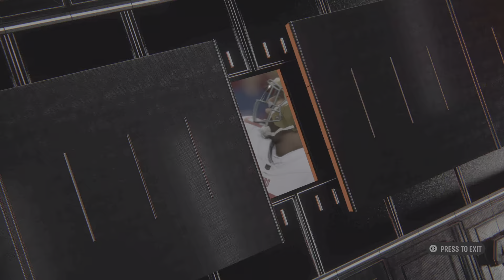[Season 3] 49ers vs Commanders {Week 11}